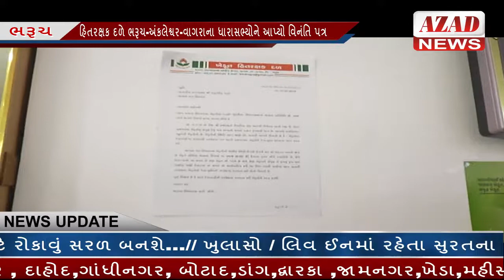AZAD NEWS(ભરૂચ) - હિતરક્ષક દળે ભરૂચ-અંકલેશ્વર-વાગરાના ધારાસભ્યોને આપ્યો વિનંતિ પત્ર